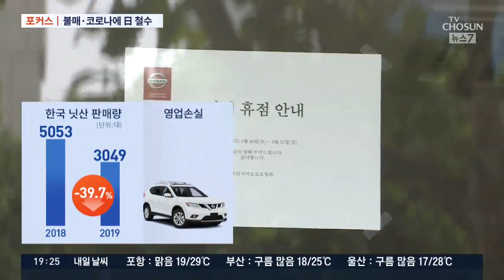불매운동에 코로나까지…떠나는 일본 기업들 [포커스]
일본 자동차 업체, 닛산이 한국 시장을 떠나기로 했습니다. 지난해 일본 제품 불매운동에 이어 올해 코로나19까지 겹치면서 매출이 급감했기 때문입니다.